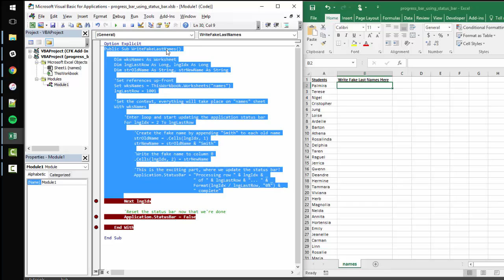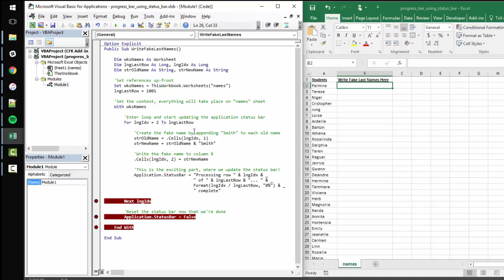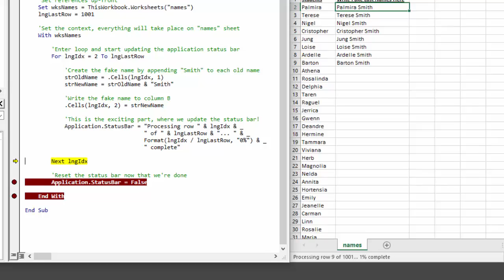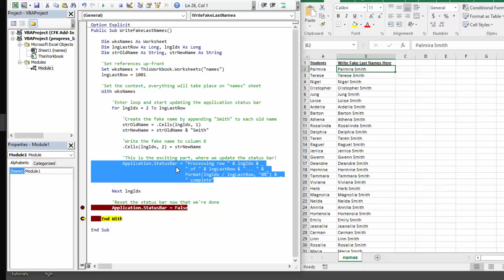The Only VBA Progress Bar You'll Ever Need - StatusBar